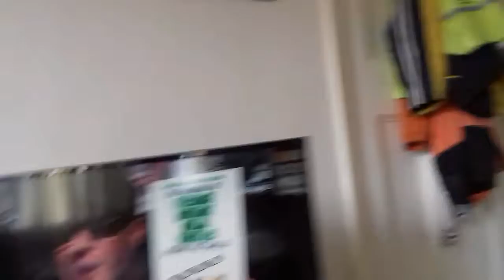Watching YouTube jack on Xbox 360